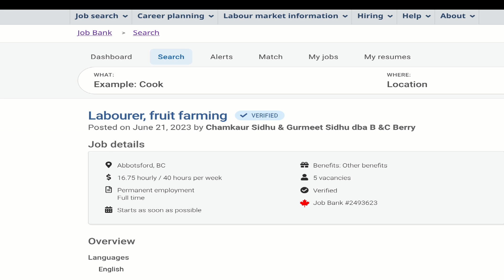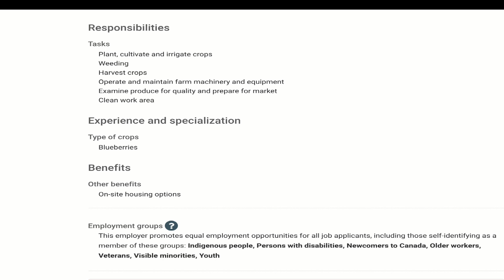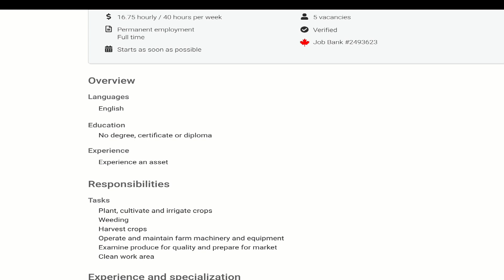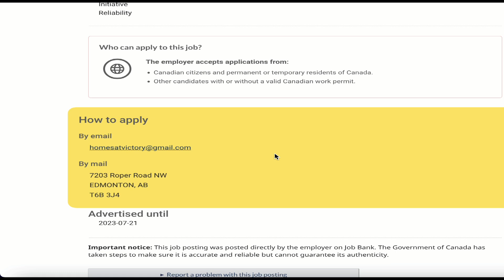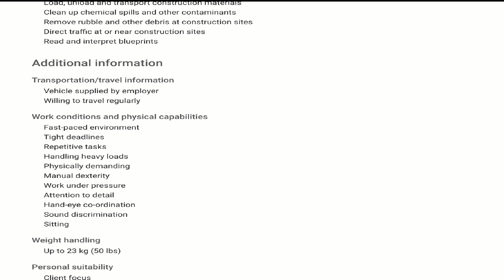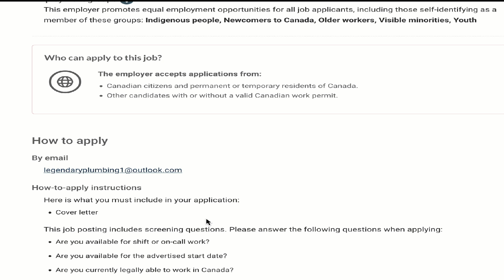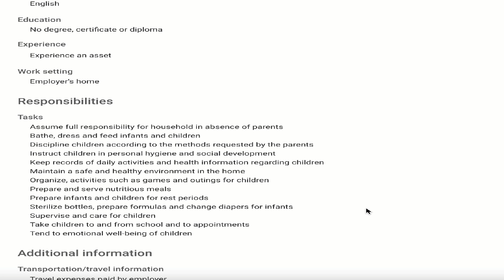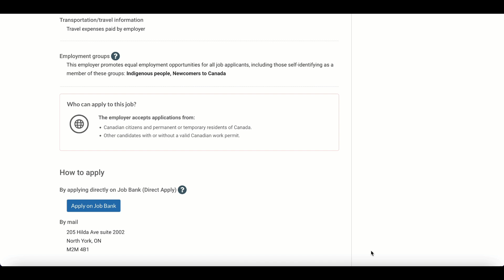COME TO CANADA THIS 2023: FULL VISA SPONSORSHIP AND COME WITH YOUR FAMILY | RELOCATION COST COVERED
To Book for one 2 one meeting: Calendly.com/Wendynwaji/

Hello family, The content in this video might be what you're looking for if you want to move to Canada with full visa sponsorship.
I hope you find this information helpful

easiest way to move to canada from us
easiest way to move to canada from uk
canada work permit 2023 without ielts and lmia
how to apply for work permit visa from pakistan 2023
how to apply open work permit 2023
canada visa 2023 intake
canada visa 2023 update
canada visitors visa for foreigners
canada tourist visa 2023
apply for visa in canada
inidia to canada work visa 2023
how to apply canada work visa 2023
how to apply canada work permit visa 2023 from nepal
canada pr
canada visa
canada work permit 2022 without lmia or job offer
canada work permit 2022 bangladesh
canada work permit 2022 apply online
move to canada in 2023
move to canada by september 2023
moving to canada in 2023
canada
trending videosjobs in canada for foreign workers apply
lmia canada
latest canada immigration opportunity for workers outside canada
apply for jobs in canada
no ielts jobs in canada
canada no job offer